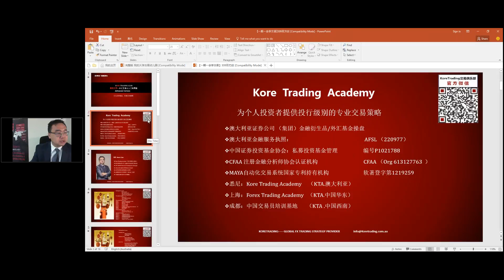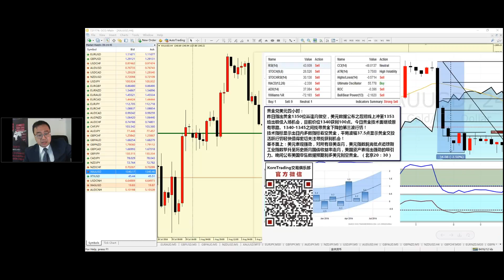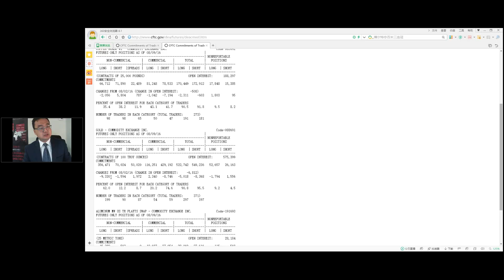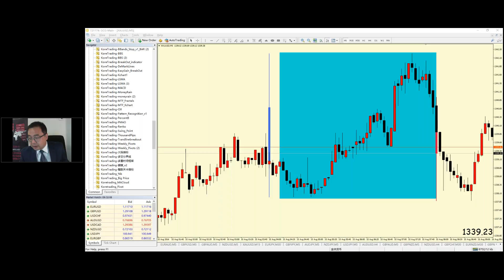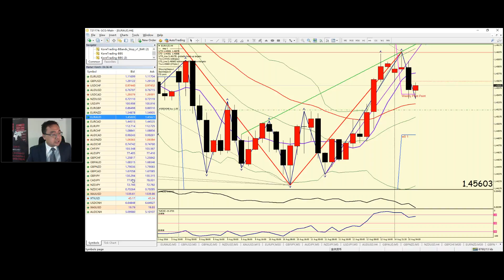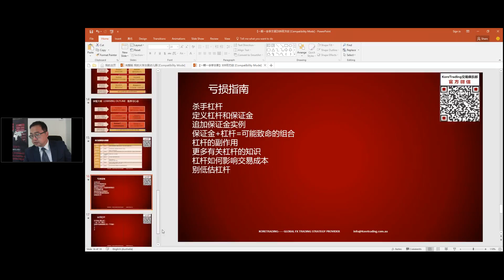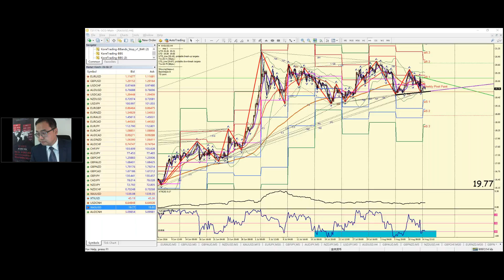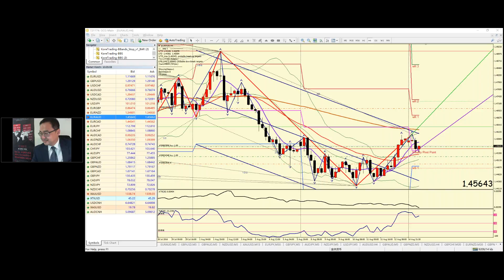【KT交易俱乐部】2016.08.16 EURAUD 加码多单再次获利